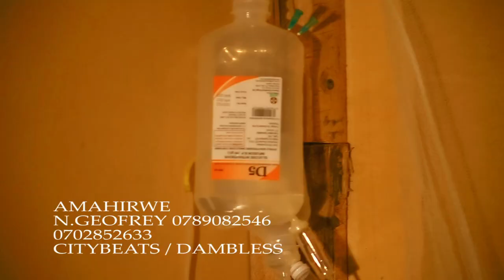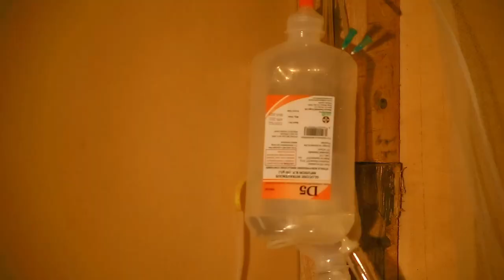Amahilwe by N Geofrey kyenkwanzi